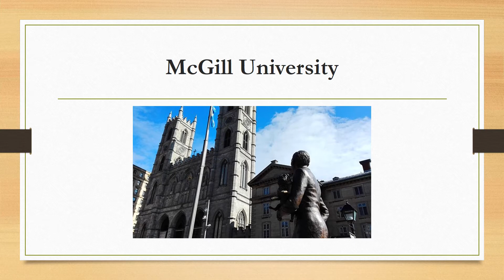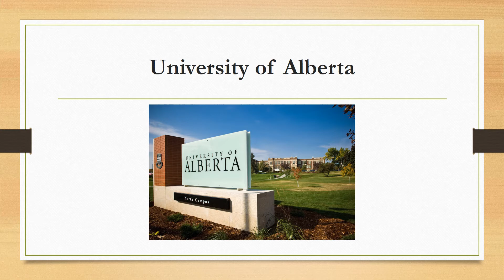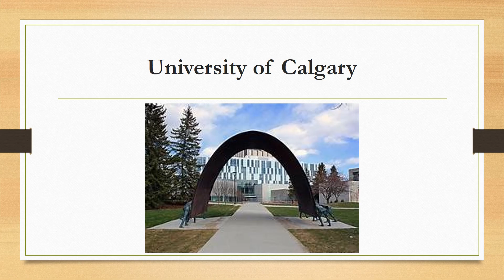10 Best Schools for MPH in Canada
Best Schools for Masters In Public Health (MPH) in Canada.